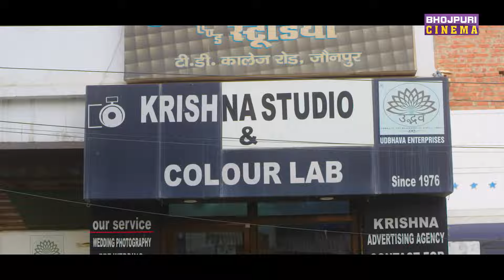गौरव झा को मिल गई हीरोइन || Gaurav Jha, Sanchita Banerjee, Richa Dixit || Bhojpuri Movie Clip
Movie: Nandini
Star Cast: Gaurav Jha, Sanchita Banerjee, Richa Dixit, Manoj Singh Tiger, Prakash Jaish, Mahesh Acharya, Shraddha Yadav, Soniya Mishra and others.
Director: Praveen Kumar Guduri
Producer: Apoorv Medatiya, Anshuman Singh, Monika Singh & Punit Chopda
Story, Screenplay & Dialogue:  Indrajeet S. Kumar
Lyricist: Arvind Tiwari & Shekhar Madhur
Dance: Praveen Shelar & Sonu
Action: Dinesh Yadav
Editor: Govind Dubey
Cinematography: Mahi Sherla
Post Production: I Focus Studio
Banner: JAS Motion Pictures
Music On: Enterr10 Rangeela